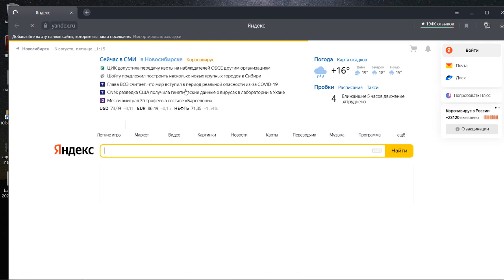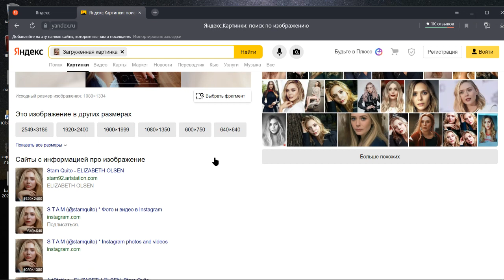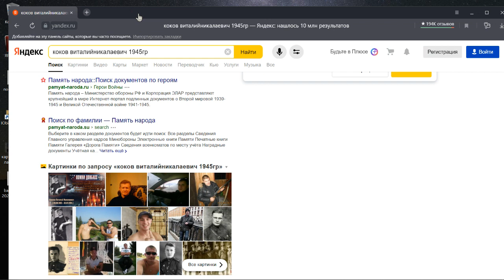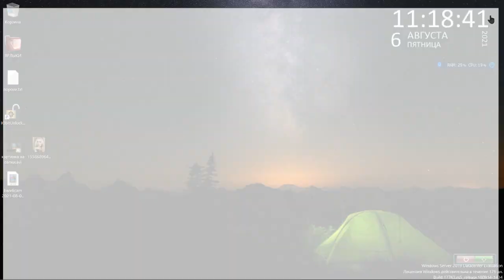Как найти человека по фото или фамилии 2 сек